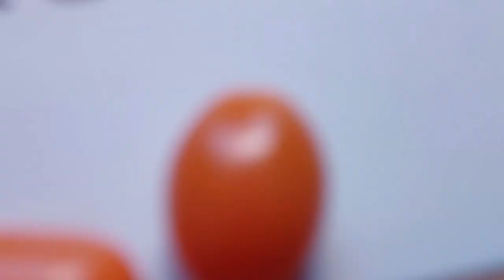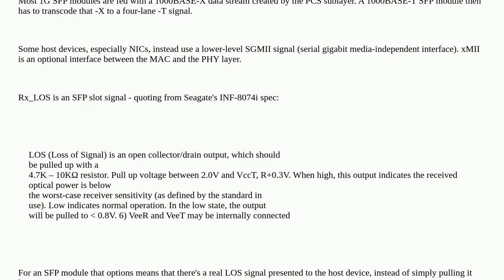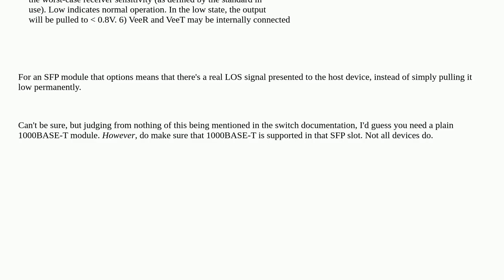Networkengineering: 'SGMII' in copper SFP modules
'SGMII' in copper SFP modules

A special thanks goes out to the community

  switch sfp